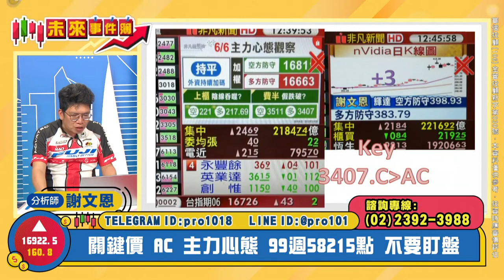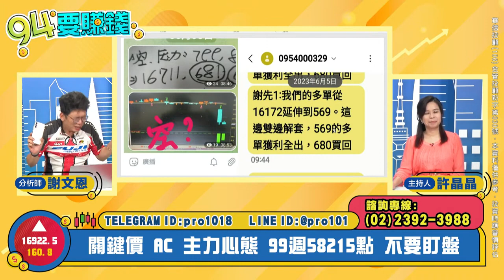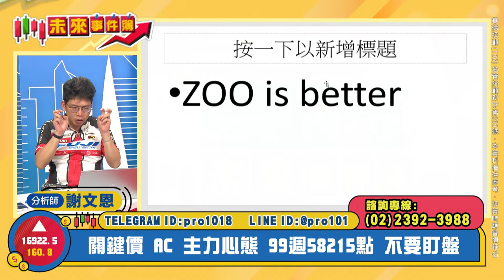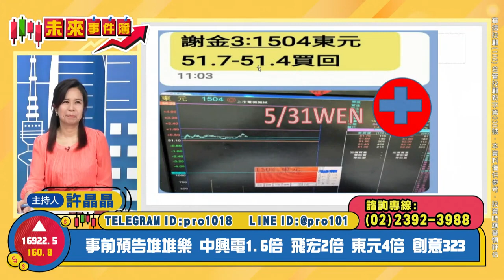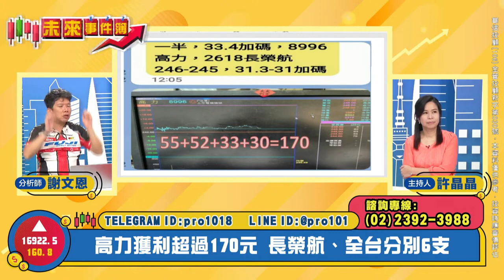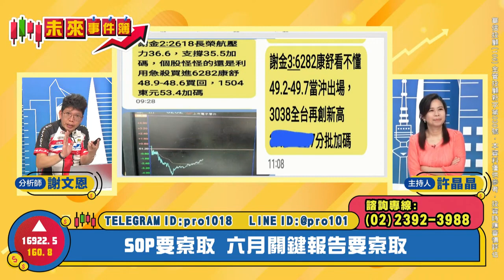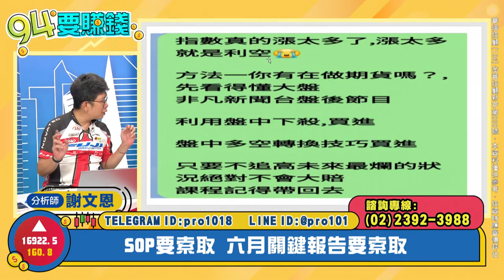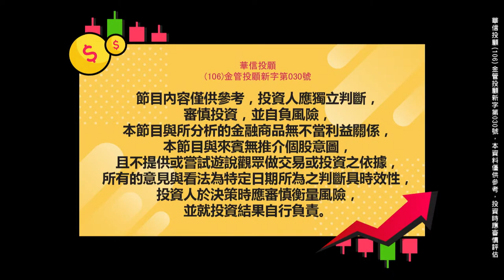【94要賺錢 未來事件簿】-20230607-謝文恩